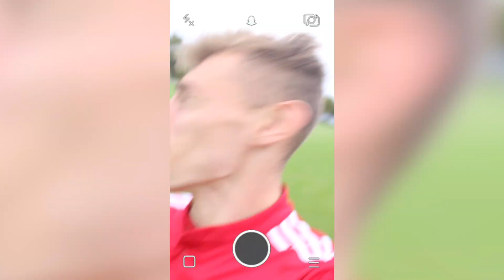MATTHIJS DE LIGT BE LIKE...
Matthijs De Ligt will join one team this summer, the drama and desperation for either PSG, Juventus, Barcelona and Man United to buy the youngster is funny to watch! Each team puts there pitch into the sign the 19 year old MONSTER... ENJOY ❤️